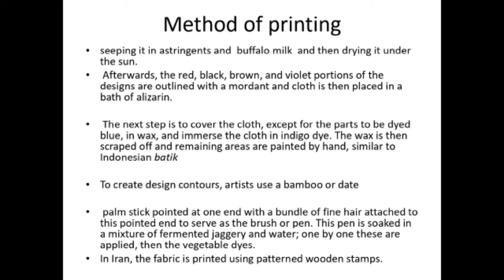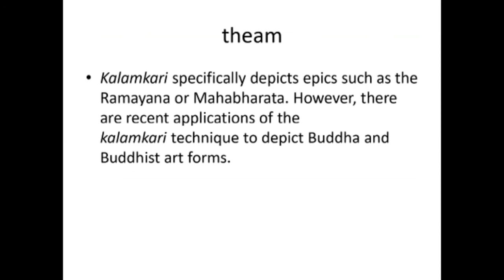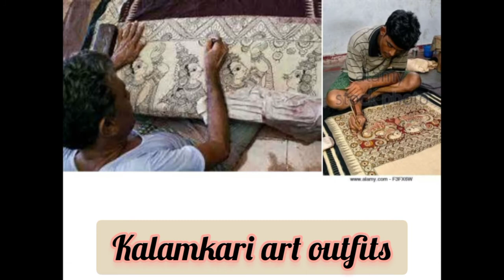KALAMKARI ART THEORY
Most wonderful art creat by hand kalamkari,this is  useful for fashion and textile student's